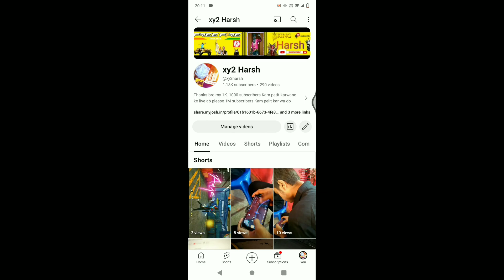New Luck Royal Gun Skins Woodpecker jam with new woodpecker! weapon royal gan Askin 1M views one day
hyperbook free fire kitne diamond lagega
new gun skin free fire
evo gun skin free fire craftland
evo vault event spin tamil
free fire india kab aayega
evo bonanza event spin
evo gun skin free fire kaise le
lokesh gamer mustang
evo vault event spin in telugu
lokesh gamer uid
new hyperbook free fire unlock
evo vault event spin kitne diamond lagega
new evo groza skin free fire
Calls and notifications will vibrate
lokesh gamer car collection
free fire new event demon slaver

1. Garena Free Fire Indonesia
2. Garena Free Fire Brazil
3. Garena Free Fire Brasil
4. Garena Free Fire India
5. Garena Free Fire Pakistan
6. Garena Free Fire Singapore
ABOUT ME I'm " video about free fire king
upcoming events, news, update, event review & more.

Hashtag Releted

37. next weapon royale gun skin
38. next weapon royale indian server
39. new weapon royale full review
40. next weapon royale gun in free fire
41 next wepone royale after charge bruster
O Related Tags
1. free fire new event
2. free fire new event today
4. ff new event
ff new event today
9. free fire today new event
10. new event ff
11. new event free fire today
12. new event in free fire
8. free fire new events
6. free fire new update
7. today free fire new event
3. new event free fire
1) tonight update of free fire Update
6) tonigh ing with ricky
5) tonigh
2) tonight update of free fire ps gamer
3) tonight update of free fire today
4) tonight update of free fire magic cube